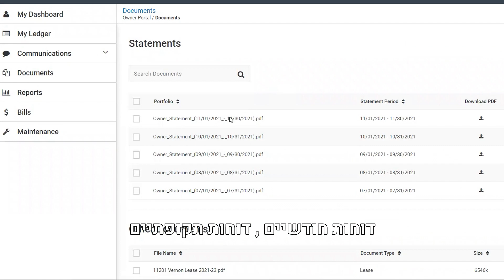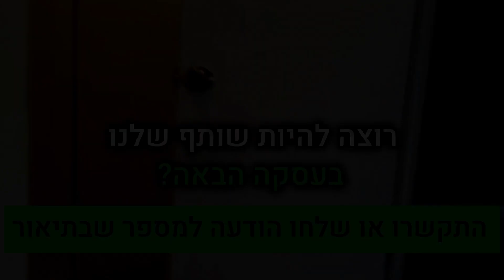איך לבצע בקלות בקרה על נכסים מניבים מושכרים בחו"ל | גלו את דוח SCHEDULE E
איך לבצע בקרה שוטפת על נכסים מניבים מושכרים בחו"ל?
החזקת נכסים מושכרים דורשת בקרה על ניהול הנכסים
אז איך אפשר לבצע בקרה שוטפת בצורה מדויקת וקלה בלי לבזבז זמן?

בסרטון הזה אנחנו משתפים טיפ חשוב על בקרת נכסים מושכרים.
כל חברת ניהול נכסים בארה"ב מספקת דוח המפרט ההכנסות וההוצאות של כל נכס, כך שניתן לגלות בעיות.
אך יש דוח נוסף במערכת חברת ניהול שנקרא דוח Schedule E.

הנה כמה מהיתרונות של שימוש דוקא בדוח Schedule E לבקרת נכסים להשכרה:
קלות: בעל הנכס יכול לבדוק את כל פורטפוליו תיק הנכסים בבת אחת.
שקיפות: הדוח מפרט לפי קטגוריה בדיוק מה קורה עם כל הכנסות והוצאות שוטפות של כל נכס ונכס.
שליטה: הדוח מאפשר לזהות בעיות מוקדם ולפעול כדי לפתור אותן.

רוצה לנסות דרך להקל על ניהול הנכסים שלך ? צפו בוידאו לראות איך אנחנו משתמשים בדוח Schedule E.
למידע נוסף על ניהול נכסים מניבים מושכרים, בקרו באתר נדלניר או צפו בסרטונים לימוד נדל"ן נוספים בערוץ היטויוב של נדלניר.

00:00 -  איך עושים בקרה לנכס בחו"ל
01:04 - על הנסיון שלי בעבודה עם חברות ניהול בחול
01:20 - מה הוא פורטל הניהול לבעל הנכס?
01:59 - מה הן מערכות הניהול הנחשבות ביותר
02:08 -  ?ומה היתרונות שלו Schedule E מה זה דוח

נכסיםבחו"ל
ניהולנדל"ן
רוצה לקנות נדל"ן בארצות הברית בפעם הראשונה או להגדיל את פורטפוליו הנכסים שלך בעזרת התהליך המוכח שלנו? אני מזמין אותך לבדוק על שירות השקעות הנדל"ן המקצועי לליווי משקיעים ואיתור העסקאות של נדלניר, ליצירת קשר לחצו על לינק הוואטסאפ הבא

ניתן גם להתקשר ל
או לשלוח לנו אימייל דרך

✅מתנה ממני ניר בבג'ני אליכם ✅
לקבלת עותק ספר דיגיטלי מדריך נדלניר למשקיע המתחיל

✅  לקבלת עדכונים על שעורי וידאו חדשים בערוץ✅
כפתור הרשמה

 ✅מה לקוחות מספרים על ליווי השקעות נדלן של נדלניר ✅

✅קורס השקעות דיגיטלי לרכישת נדל"ן בארה"ב ✅
רוצה ללמוד איך להתחיל להשקיע בנדל"ן בלי להפסיד כסף ובלי לבזבז זמן? האם הינך משקיע נדל”ן מתחיל או פעיל ורוצה לשפר משמעותית מיומנויות וביצועים? יש פתרון! קורס השקעות נדלניר דיגיטלי מלמד איך לקנות נדל"ן מהבית בשיטת ההשקעה הישירה. הקורס הדיגיטלי הייחודי שמלמד אותך את שיטת נדלניר אני והלקוחות שלי משתמשים בשיטת ההשעה הזו על בסיס קבוע כבר 10 שנים.
פרטים נוספים על הקורס בקישור כאן

 ✅לקבלת חדשות ועדכוני נדלן ✅
עקבו אחרי נדלניר בפייסבוק

✅לשליחת הודעה במייל אל נדלניר✅

מילות מפתח
נדל"ן בארה"ב, בתים באמריקה, לימודי נדלן, דירות למכירה בארצות הברית,
השקעות נדל"ן בארה"ב, השקעה בנדל"ן בארה"ב, השקעות נדלן בארהב,
, דירה להשקעה בארה"בבתים להשקעה בארה"ב, נכסים להשקעה בארה"ב